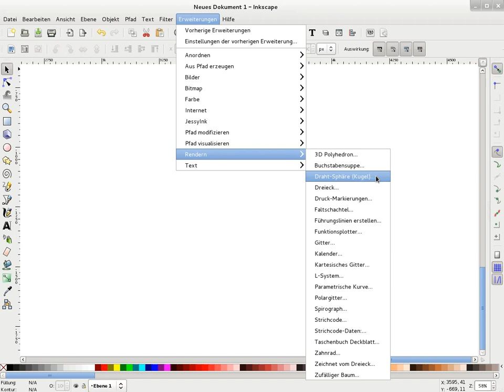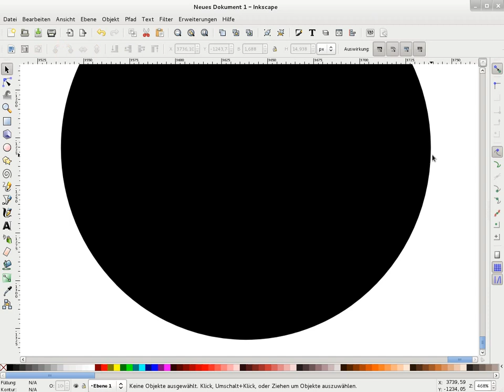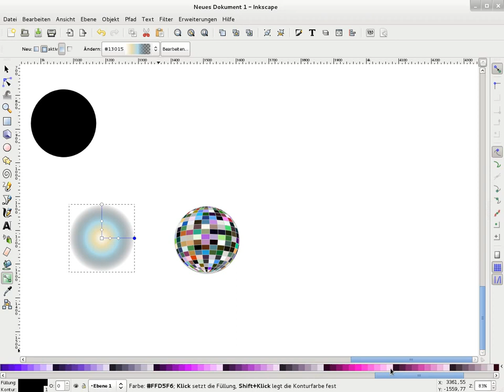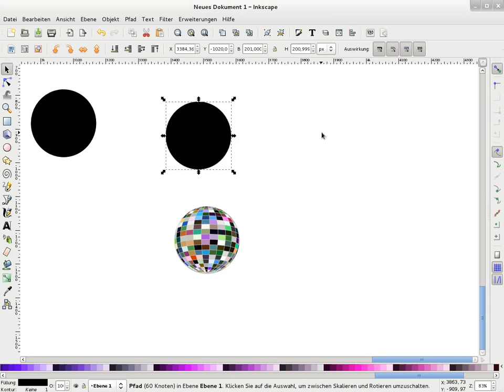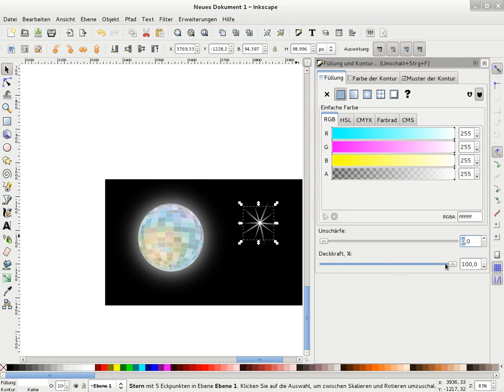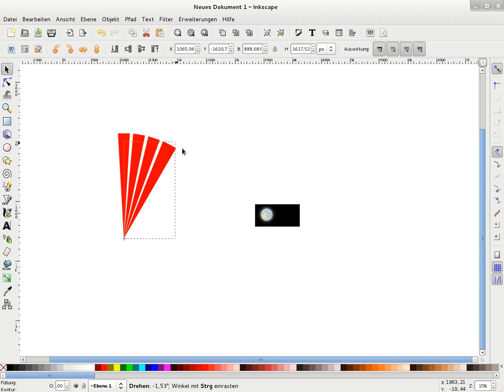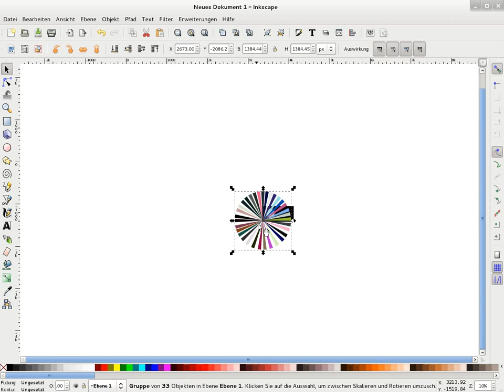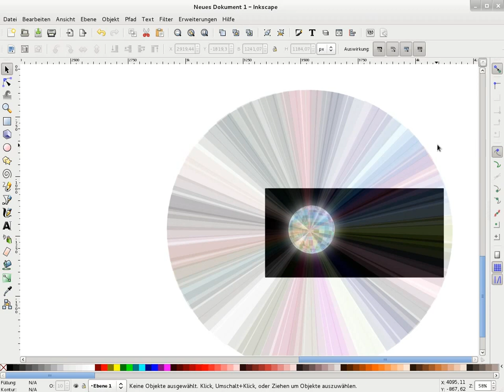D.I.S.C.O. - its DISCO, Spiegelkugel mit Inkscape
In diesem Screencast wird gezeigt, wie man ganz schnell mit Inkscape eine bunt glitzernde Diskokugel zeichnet.

Das Ganze gibt es noch einmal zum Nachlesen